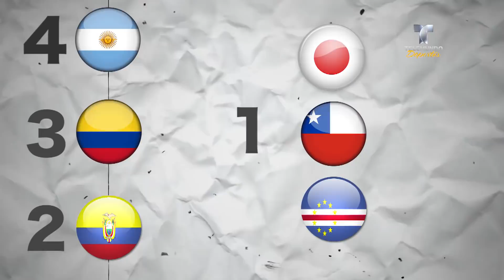El extranjero sigue dominando el gol en la Liga MX | Telemundo Deportes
Video oficial de Telemundo Deportes. Aunque varios de las anotaciones en la Jornada 1 llegaron bajo autoría de mexicanos, más de la mitad son obra de jugadores foráneos. Eso sí... ¡El gol mexicano es joven!